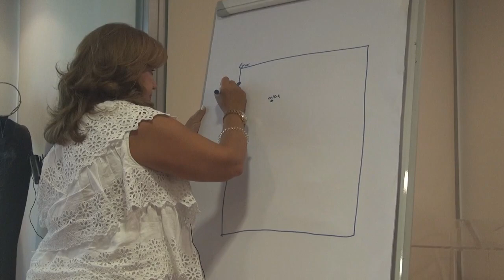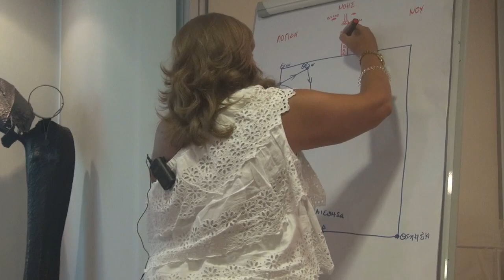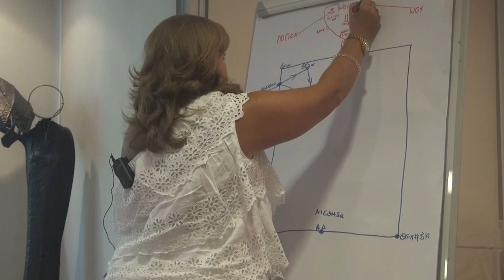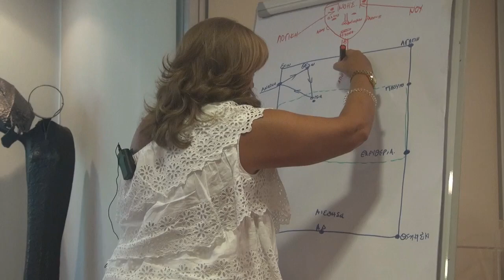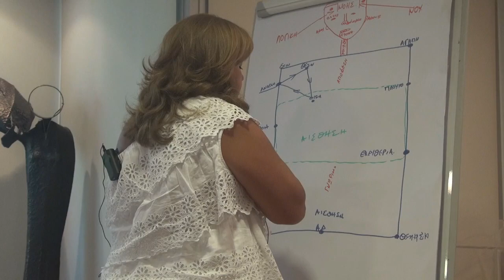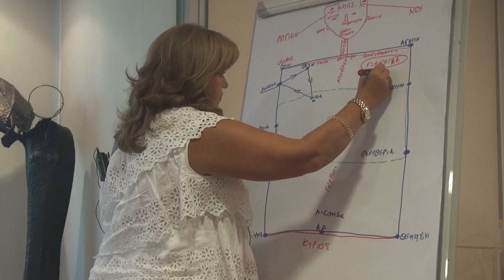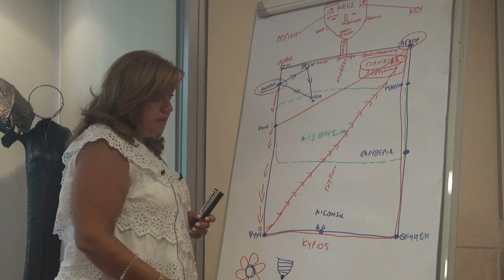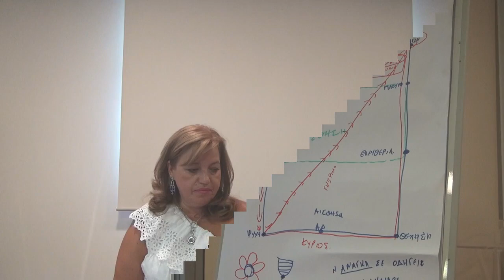25-8-18: Η Ανάγκη σε οδηγεί - 1ο μέρος Χριστίνα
Η Ανάγκη σε οδηγεί - 1ο μέρος Χριστίνα